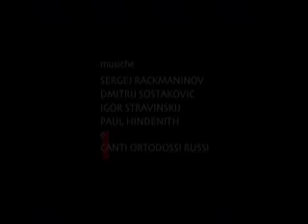I° tempo_DONNE di GHEORGHE IANCU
Scrittura per Immagini di ALFREDO SABBATINI
DONNE balletto di Gheorghe Iancu (ispirato al racconto di ANTON CECHOV, 1891)
Libretto di Gheorghe Iancu con la collaborazione di DOMENICO DE MARTINO
con LETIZIA GIULIANI, UMBERTO DE LUCA, BRUNO MILO
nuova creazione per TEATRO del MAGGIO FIORENTINO
coreografia Gheorghe Iancu
musiche SERGEIJ RACKMANINOV, DIMITRI SOSTAKOVIC, IGOR STRAVINSKIJ, PAUL HINDEMITH
coordinamento musicale MARCO IANNELLI
scene e costumi LUISA SPINATELLI
luci DOMENICO DE MARTINO